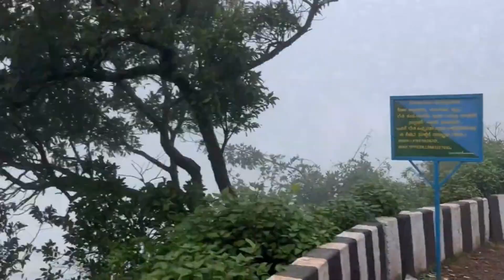Mullangiri Betta || Betta means hills in kananda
Hi Guys,
Once again aap sabko dil seh swagat hain
Main chikkamangaluru gaya tha toh kuch lamhe apke sath share karta hoon.

Betta matlab pahad hota hain.